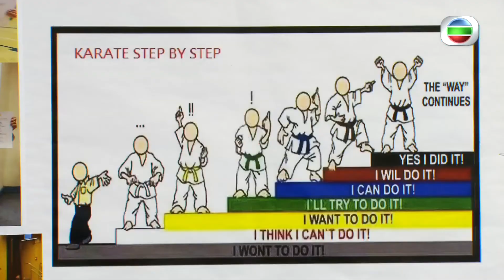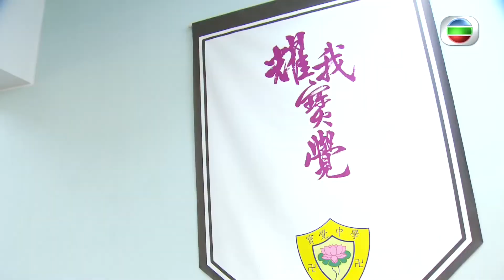TVB體育新世界 前港將陳巧恩將空手道帶進校園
前空手道運動員陳巧恩加入退役運動員轉型計劃，擔任學校體育推廣主任，將空手道帶入中學，她細談轉型之路，以及引進校園的專業器材。